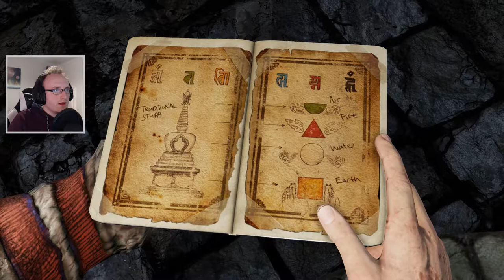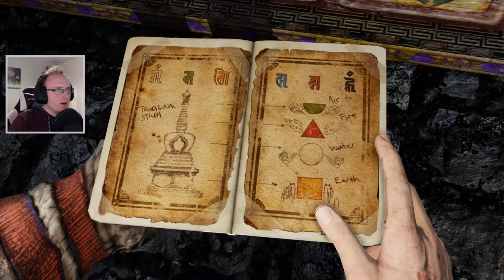Uncharted 2: Among Thieves (PS5 Gameplay) - Part 9 | VENGEANCE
Every little punk ass lackey of Zoran I mow down will now be in the name of Shafer!!!